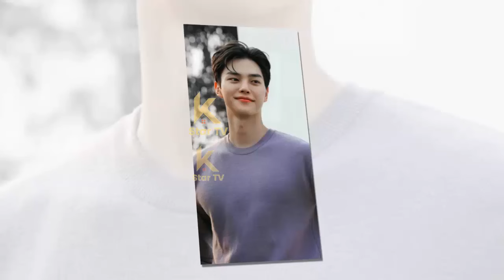김유정이 입대 전 송강에게 소감을 밝히며 특별한 선물을 전했다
Kim Yoo Jung expressed her feelings and gave a special gift to Song Kang before his enlistment.

SHINee's Onew set to depart from SM Entertainment after Taemin